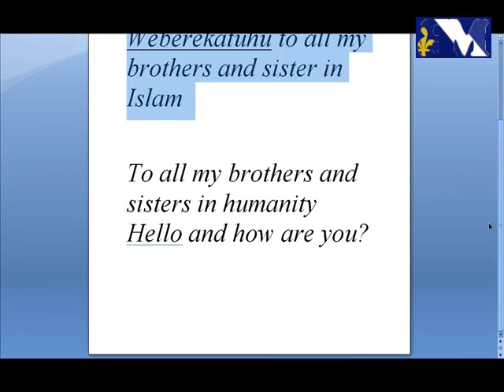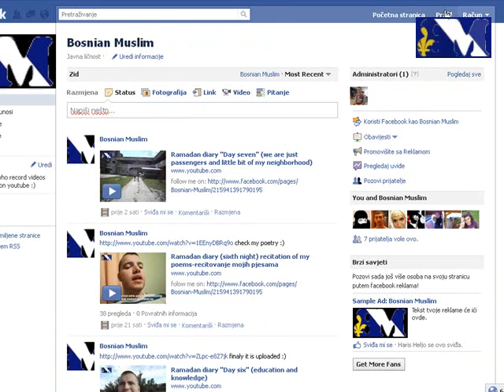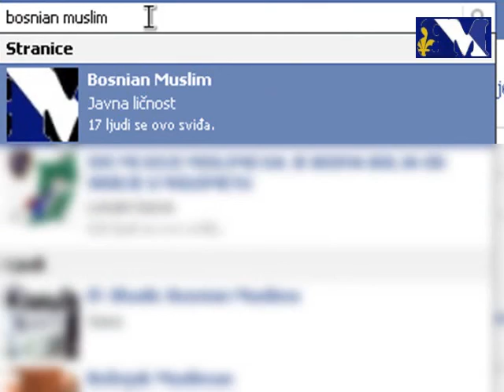Ramadan diary (seventh night) (my intro for Ramadan diary videos)